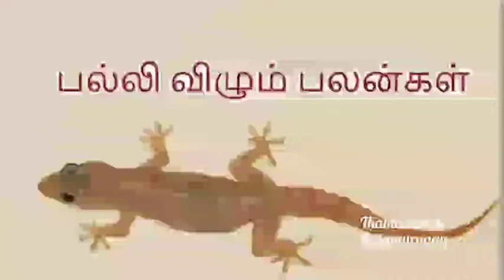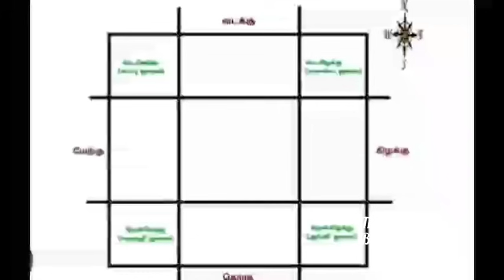இந்த இரண்டு மூலைகளில் பல்லி சத்தமிட்டால் குலதெய்வத்தை வணங்கி,இப்படி செய்யுங்க!நல்லதே நடக்கும்!